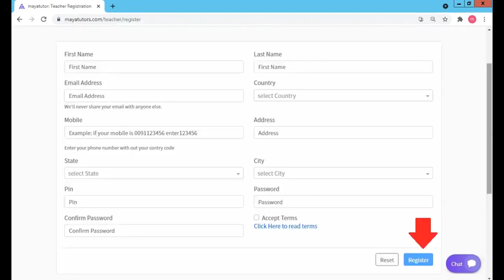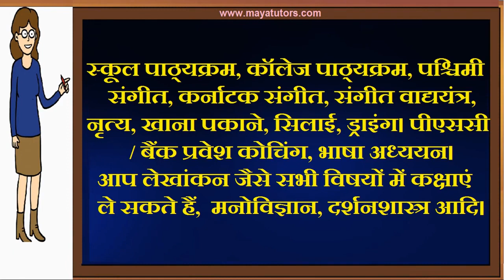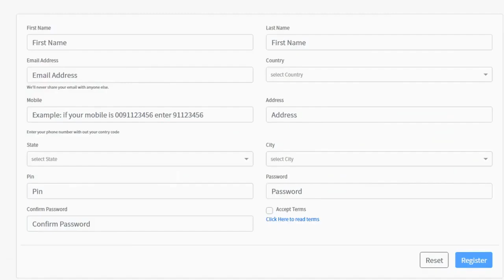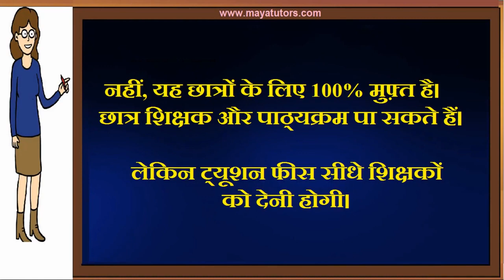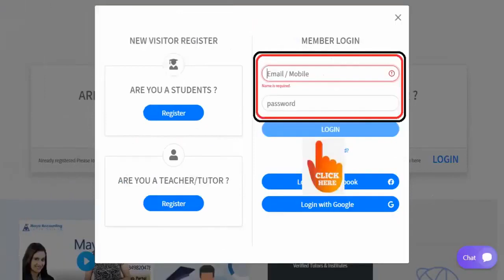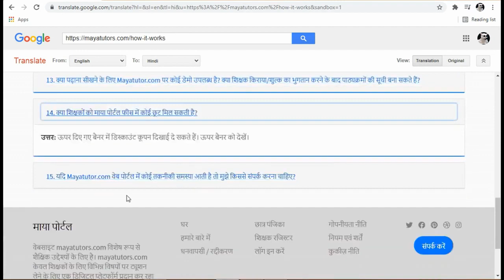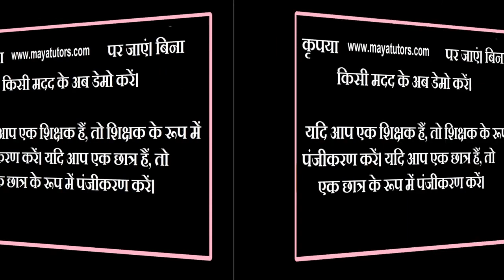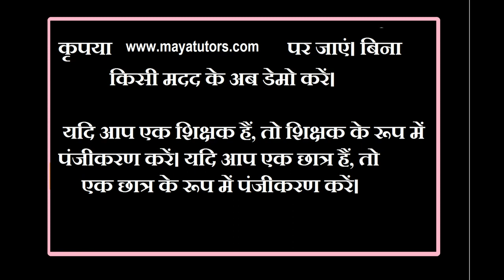MAYA TUTORS , Best Tution Teaching App , Online Tution Teaching Website NAGALAND